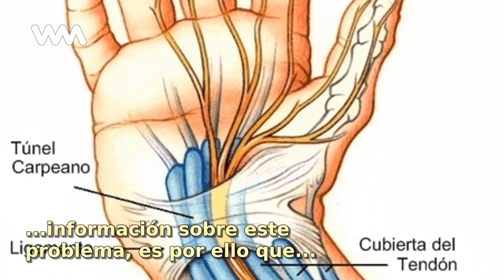¿Qué es el síndrome del túnel carpiano?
El dolor cuando una persona tiene el síndrome del túnel carpiano es intenso y continuo. Las personas no tienen mucha información sobre este problema, es por ello que hemos realizado este artículo...

No te pierdas ningún contenido como este "¿Qué es el síndrome del túnel carpiano?" y mantente siempre informado con WebMediums

Tags en la historia "¿Qué es el síndrome del túnel carpiano?":
SindromeDelCarpio, TunelCarpiano, , El-dolor-cuando-una-persona-tiene-el-sindrome-del-tunel-carpiano-es-intenso-y-continuo-las-personas-no-tienen-mucha-informacion-sobre,

Descubre toda la información sobre dietas sanas y los mejores alimentos para adelgazar. Consejos de salud, remedios naturales y consultorio de nutrición.